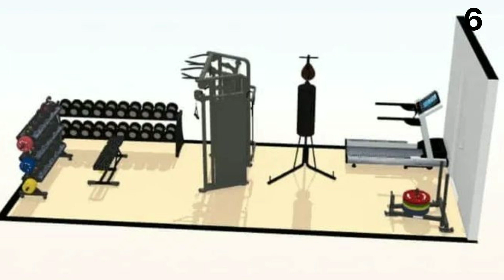top 20 modern gym setup ideas at home | workout gym ideas at home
Hello everyone welcome to 'Modern Interiors'

My dear friends in this video I have shown you best 20 modern home gym ideas. and I hope you people are really love this ideas, if you really ❤️ love this video then please like, share and comment and also do subscribe the channel for the get future videos.

This channel is all about interior decoration design ideas to help you make your home stylish and trendy interior of your houses.

We regularly upload the video on this channel based on interior design of your living room, bedroom, kitchen and bathroom. We provide awesome videos on interior house designs and amazing new ideas for your future home to make it modern and ultra - stylish because house are not made of four walls they are made of emotions.